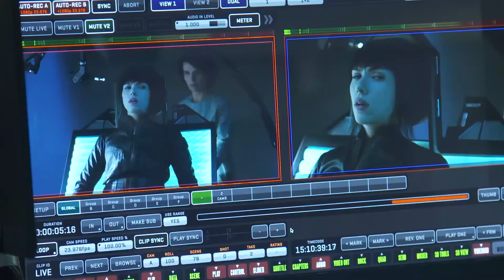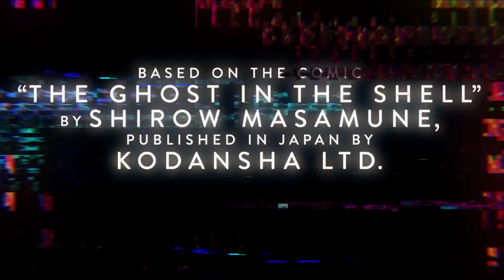Ghost in the Shell 'The Major' Featurette 2017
Ghost in the Shell is a 2017 American science fiction action film directed by Rupert Sanders and written by Jamie Moss, William Wheeler and Ehren Kruger, based on the Japanese manga of the same name by Masamune Shirow. It stars Scarlett Johansson, Takeshi Kitano, Michael Pitt, Pilou Asbæk, Chin Han and Juliette Binoche. Set in a near future when the line between humans and robots is blurring, the plot follows the Major (Johansson), a cyborg supersoldier who yearns to learn her past.

Directed by: Anna Foerster
Produced by: Tom Rosenberg, Gary Lucchesi, Len Wiseman, Richard Wright, David Kern